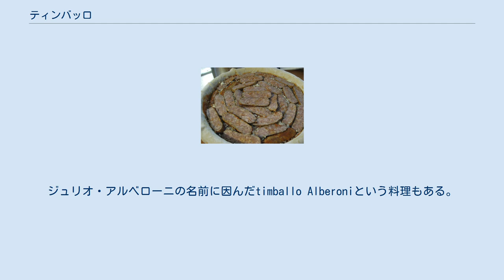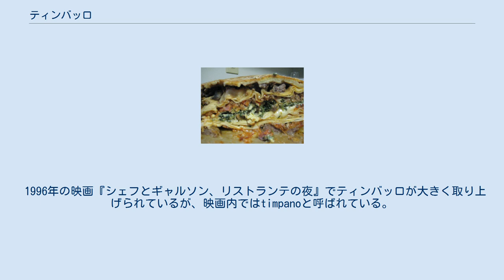ティンバッロ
6層のTimballo Pattadeseの断面 作成途中のTimballo Pattadese Timballo Pattadese ティンバッロ(Timballo)は、パスタ、米、ジャガイモ等から作るイタリア料理であり、通常、チーズ、肉、魚、野菜、果物等の材料が加えられる。
ジュリオ・アルベローニの名前に因んだtimballo Alberoniという料理もある。
これは、マカロニ、シュリンプペースト、マッシュルーム、バター、チーズを材料として作る。
 名前は、フランス語で「ティンパニ」を意味するtimbaleに由来する。
地域によって呼び名は異なり、bomba、tortino、sartu（ナポリ語）、pasticcio（パイ生地を焼いた別の似た料理名としても使われる）等とも呼ばれる。
また、timpanoやTimbale等とも表記する。
キャセロールと似て、英語ではパイやケーキを呼ぶこともある。
 つなぎとして卵かチーズが用いられる。
エミリア＝ロマーニャ州では米を用い、ハトやその他の狩猟鳥、豆、地元のチーズ、底に乾燥パスタが用いられる。
アブルッツォ州では底にクレープを用い、その他の地域ではラビオリやニョッキを用いる。
シチリアでは、パスタとナスで作るのが一般的である。
 マッシュルームソースかfondutaと呼ばれるピエモンテのチーズスープが用いられることもあるが、Anna Del Conteは、ベシャメルソースが最も一般的であると書いている。
 1996年の映画『シェフとギャルソン、リストランテの夜』でティンバッロが大きく取り上げられているが、映画内ではtimpanoと呼ばれている。
この映画はこの料理の知名度を上げたと見られている。